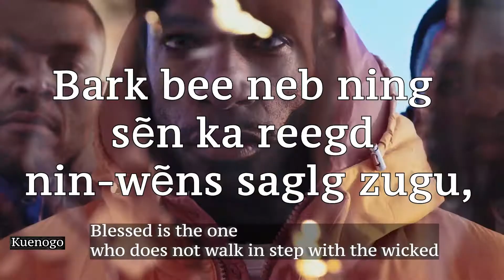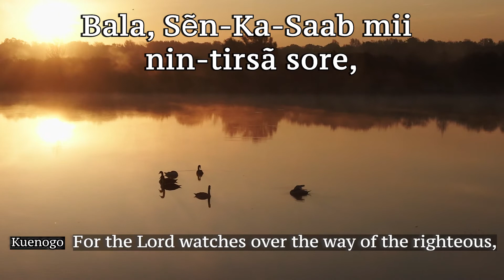Psaumes 1 en Moore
La lecture du Psaumes 1 en Moore